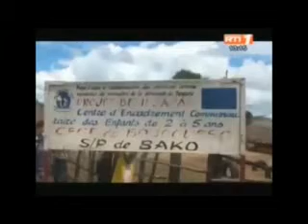Côte d'Ivoire: Le Développement Agricole